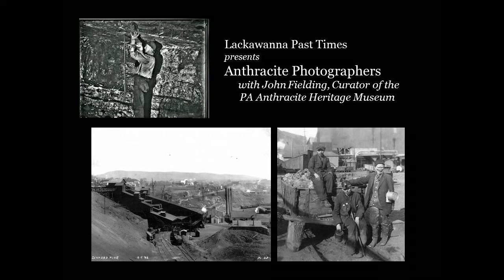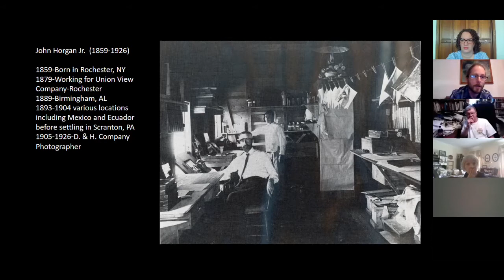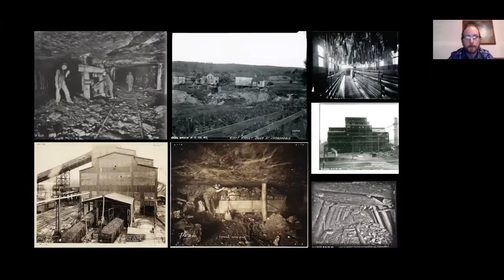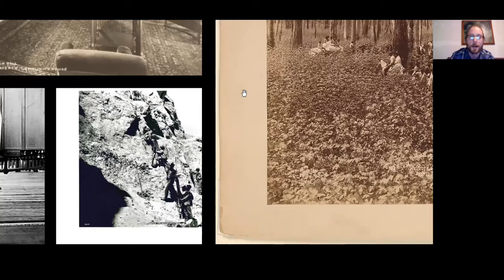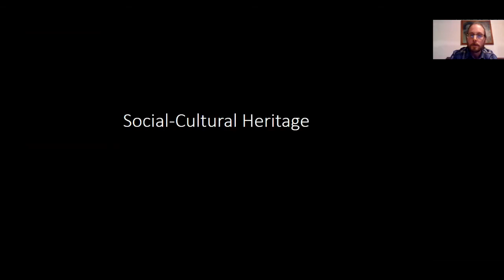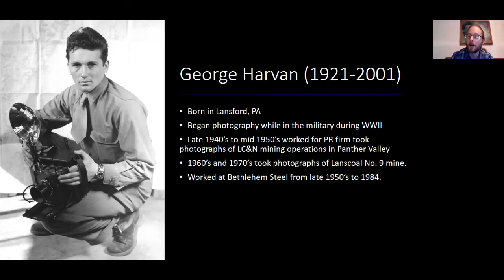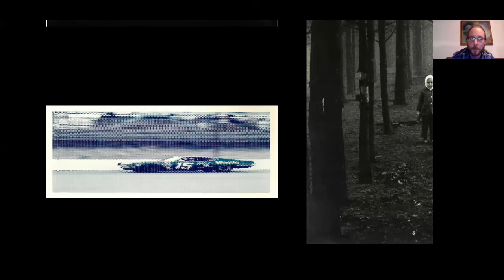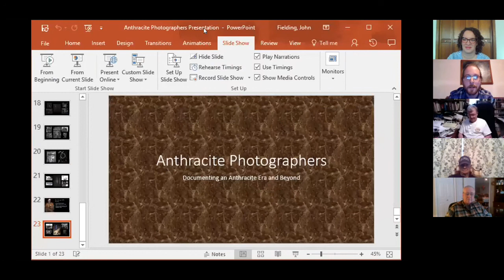Lackawanna Past Times presents: Anthracite Photographers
Join John Fielding, the curator of the Pennsylvania Anthracite Heritage Museum and Eckley Miner's Village, as he profiles the men whose photos have captured the anthracite region. Fielding highlights the documentary photos of John Horgan Jr. and Watson Bunnell from the early 1900s, the candid midcentury shots of George Harvan, and the more recent photos of "the last anthracite photographer" Scott Herring, who captured the industry's decline.